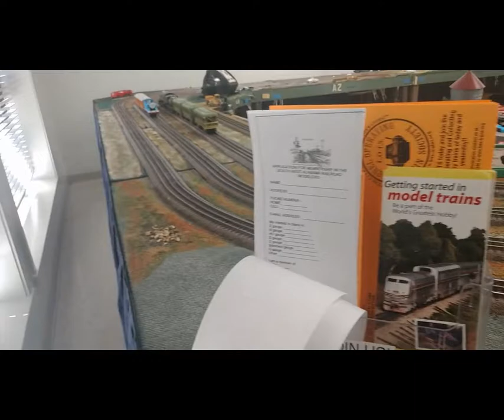Trains at Pecan Festival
This is a short  video of 2  model RR layouts from SWARM (Southwest Alabama Model RR club ). They were provided as displays at the Alabama Pecan Festival.